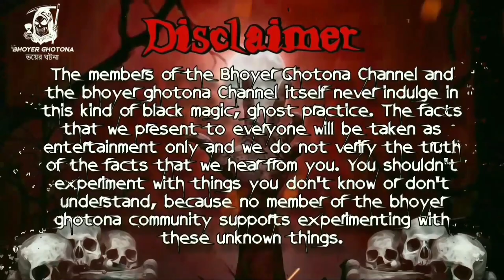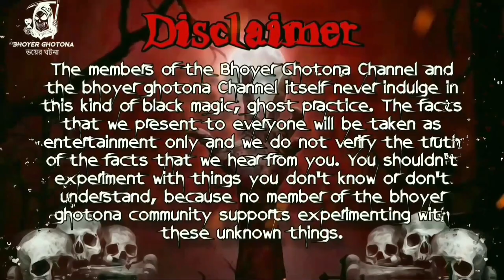নিঝুম রাতে অশরীরীর দেখা পাওয়া | পর্ব ৫৯ @BhoyerGhotona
Channel Crew

Host- Nirmalya
Concept- Pritha & Nirmalya
Moderator- Rajdip
Narrator- Nirmalya & Rama